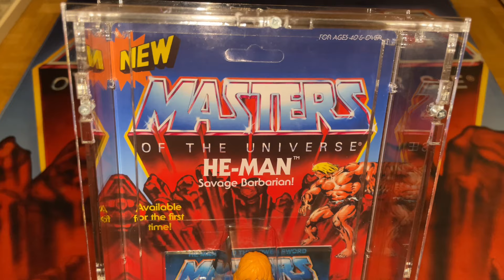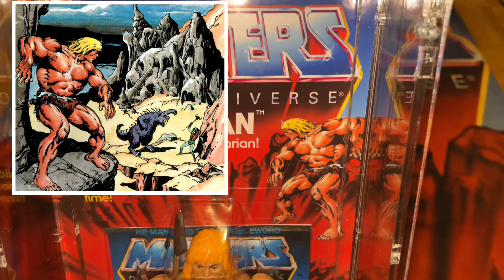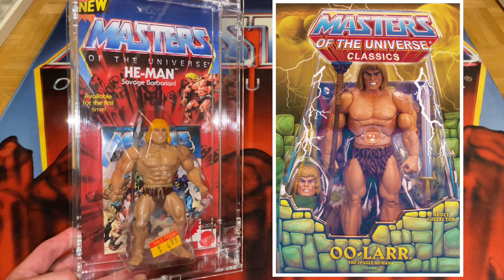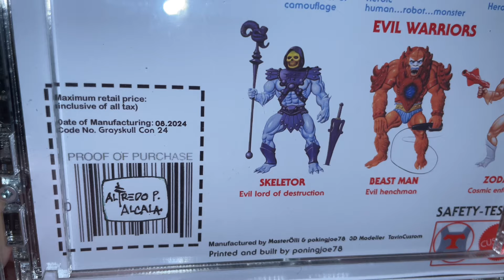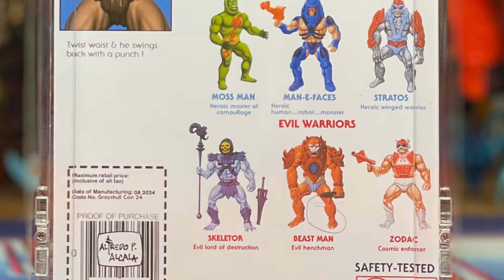Savage Barbarian He-Man | PlanetEternia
Im heutigen Video stellt Michael ein großartiges Custom von Savage Barbarian He-Man von PokingJoe78 & MasterÖlli vor. So hätte die Figur vielleicht ausgesehen, wenn sie in der Vintage-Line erschienen wäre. Und natürlich dürfen auch Vergleiche mit anderen Versionen nicht fehlen. Viel Spaß!

Wir verwenden lizensierte Musik von Pond5.

Quellen der zusätzlichen Bilder im Video:
Mattel
Dark Horse Minicomic Collection

Kennst du schon unsere Formate?